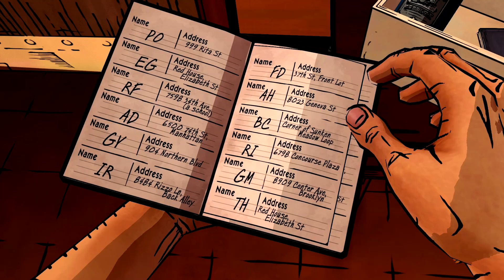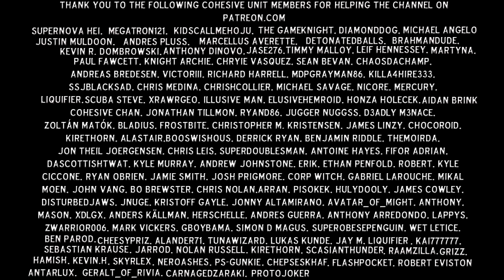THE BIGBY COMBO! - The Wolf Among Us (#10)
Justin Muldoon,Grizz, Supernova Hei, Martyna, MEGATRON121, Geralt_Of_Rivia, DiamondDog, The GameKnight, Michael Angelo, Antarlux, CarnagedZaraki